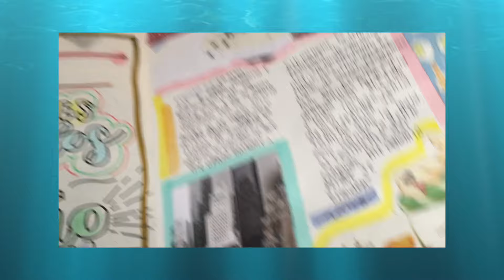ideas de PAGINAS para tu BULLET JOURNAL creativas 🌟/sof_art_notes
aqui les muestro ideas de paginas para su bullet journal. espero les gusten y lo siento por que no subi  el video el sábado pasado pero aquí esta este.